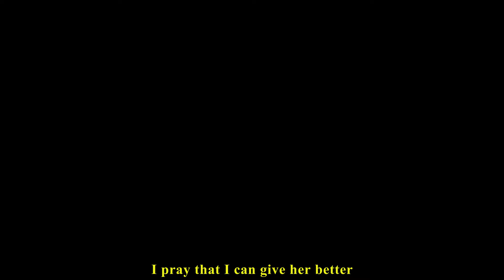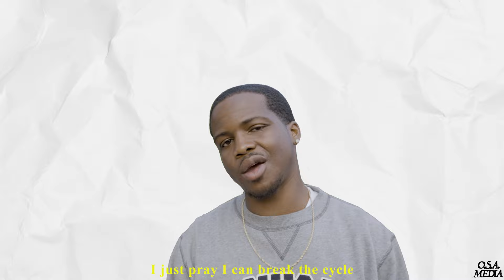Suppression - Jay Davis (Official Music Video)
Watch the music video for SUPPRESSION performed by Jay Davis. This motion picture was shot and edited by O.S.A Media. If you or someone you know is dealing with mental health and or substance use disorder call the free national hotline 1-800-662-HELP (4357).

STREAM SUPPRESSION ON ALL PLATFORMS